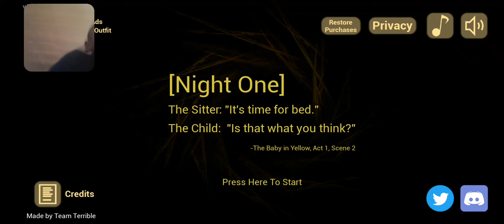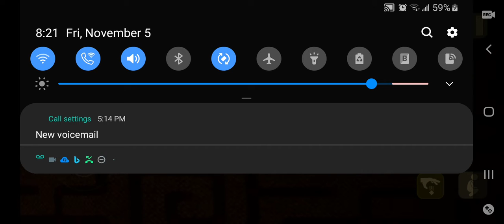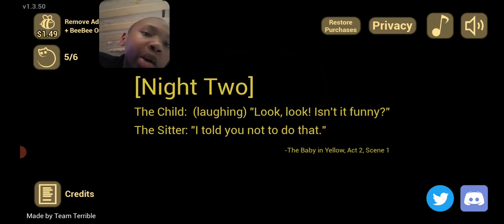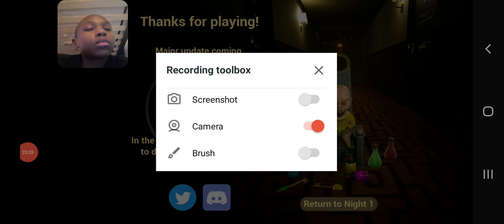The baby in yellow - there has been so much added to this game since - ep 2 - halloween update